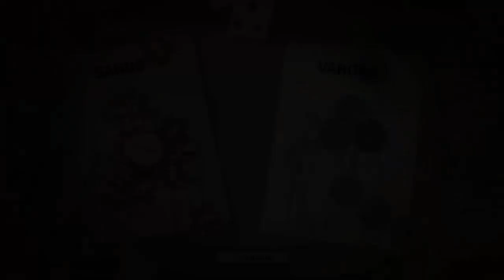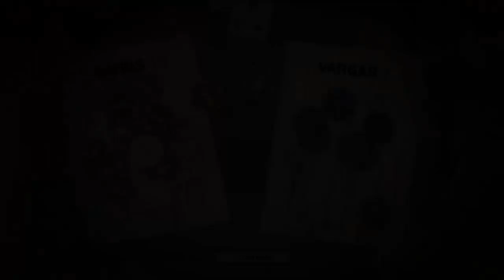Let's Play This is the Police Part 15